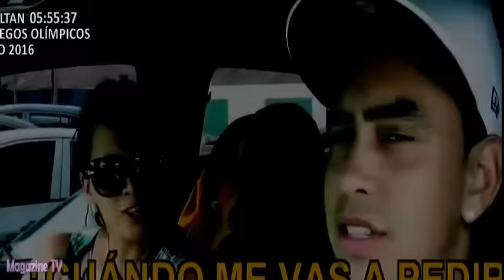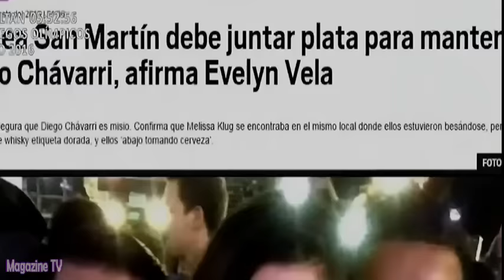ESPECTÁCULOS 05/08/16 ¿DIEGO CHAVARRI SE METIÓ CON MELISSA KLUG SOLO PARA CONSEGUIR FAMA?